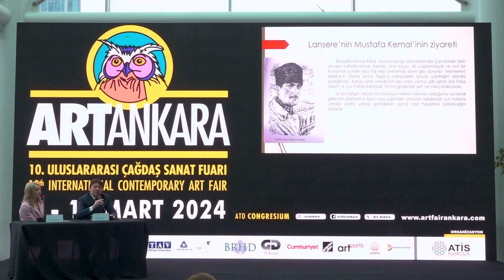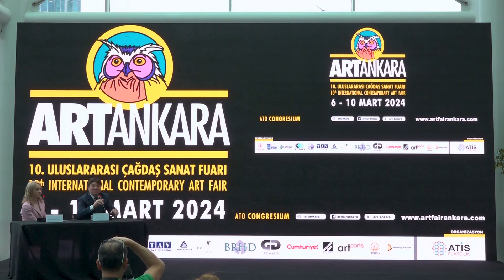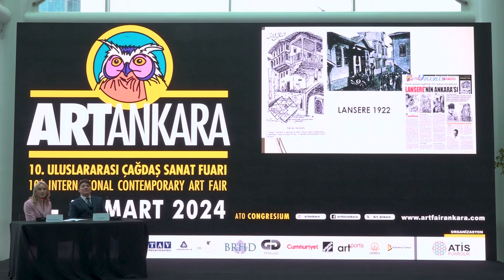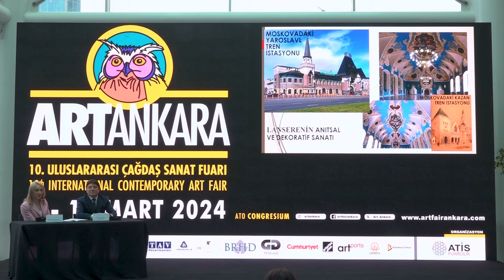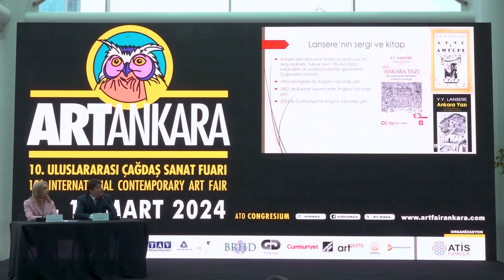KURTULUŞ SAVAŞI’NDA BİR RUS RESSAM ‘’YEVGENIY LANSERE’’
10 Uluslararası Çağdaş Sanat Fuarı ArtAnkara’da, ‘’Kurtuluş Savaşı’nda Bir Rus Ressam ‘’Yevgeniy Lansere’’ başlıklı oturumda Doç. Dr. Alexander Sotnichenko, Dr. Gulnaz Fayzrakhmanova konuşmalarını gerçekleştirdi.